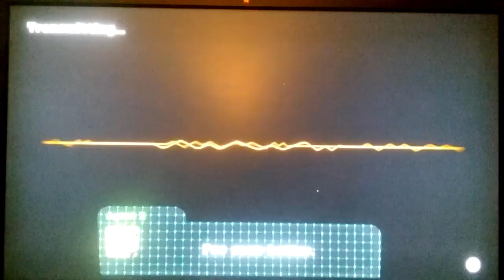(Splatoon) Octo Valley | Episode 12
My Internet sucks, hold on.